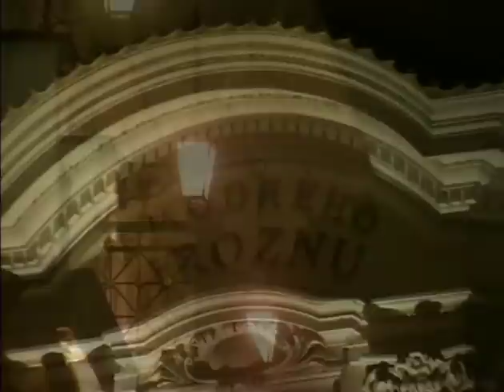Wolfgang Amadeus Mozart - Divertimento Nr.15 B-dur, KV.287 - I.Allegro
Composer: Wolfgang Amadeus Mozart / Song: Divertimento Nr.15 B-dur, KV.287 - I.Allegro

🌿  We are thankful for all likes, comments, and subscriptions.